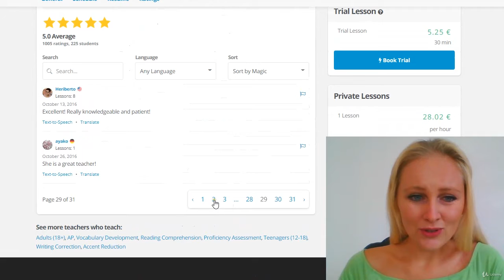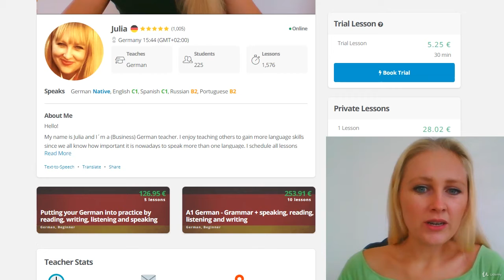German grammatical cases - intensive training - learn German Language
What you'll learnAfter completing this course you will understand what we use each grammatical case for, what the tools are in order to distinguish the cases from each other and how to determine each grammatical case object in a sentence.
Learn The German Grammatical Cases From An Experienced German Teacher!This course is all about the four German grammatical cases. If you have difficulties with understanding what the grammatical cases are and how understand the difference between each case, this case is perfect for you. Beginners as well as advanced students can participate in this course. You will learn the prepositions of each grammatical case, many verbs which are used with the cases and also the situations in which you need each case.At the end of the course we will practice to determine the objects and their corresponding grammatical case by braking down single sentences step by step.In my work as a German teacher I see very often that many students have difficulties with the grammatical cases, thus I´m sure that this course can be very valuable for you, if you struggle with that, too.By comparing and explaining the German cases with the English cases, it will become much more clear to you, how to use them correctly.This course includes the following:- nominative- accusative- dative- genitive- two way prepositions (Wechselpräpositionen)- demonstrative pronouns in all 4 grammatical cases (Demonstrativpronomen)- possessive determiner in all 4 grammatical cases (Possessivartikel)- adjective declension in all 4 grammatical cases (Adjektivdeklination)- how to determine what the nominative, accusative, dative and genitive object in a sentence is
I hope you join me inside the course & have you as one of my students.
Join my course now!
this is the best German Language course. you can download and watch for free after enroll.